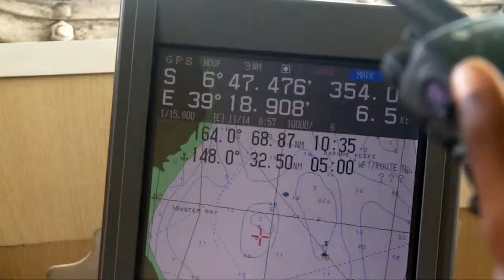Cutlass Express 2013 Wraps up